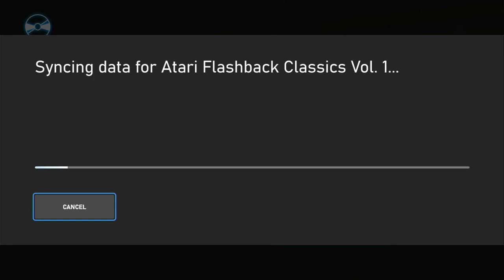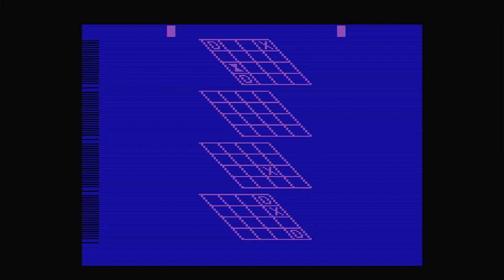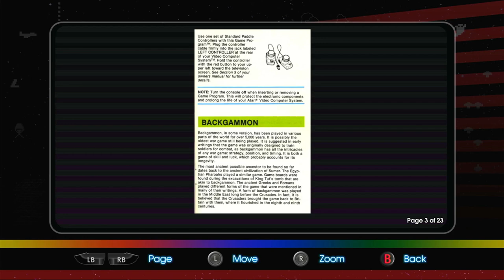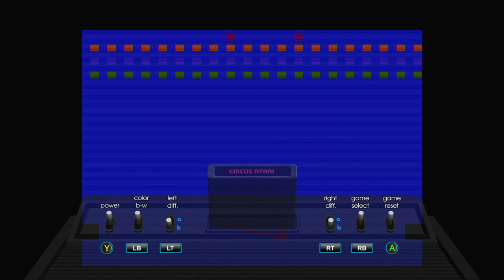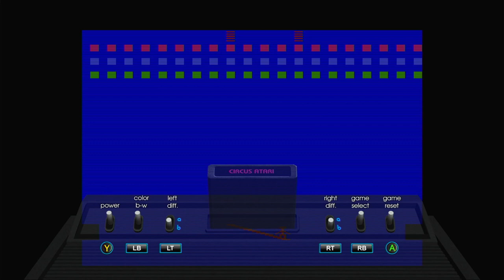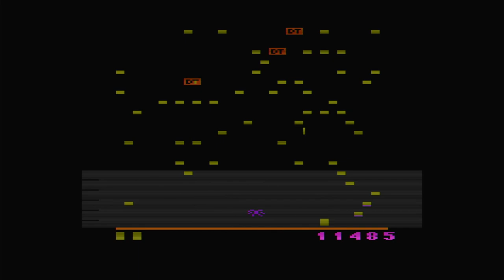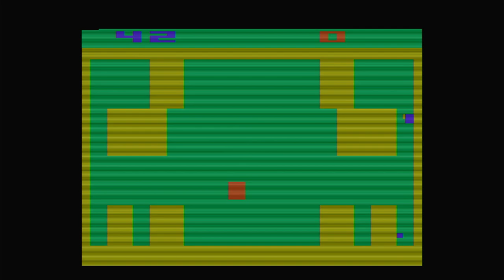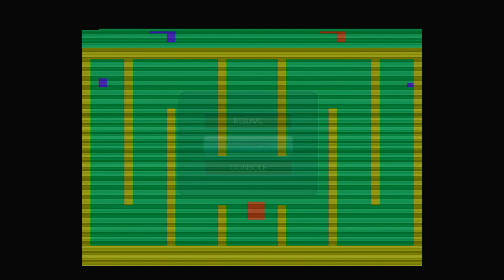Atari Flashback Classics Volume 1 - Xbox One Gameplay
Released in 2016, Atari SA worked with AtGames and Code Mystics to bring the classic arcade and Atari 2600 games to the PlayStation 4 and Xbox One. With 50 games in this volume, you can pretty much tell that this is a long video. Also, it might be worth noting that because of the capture device I was using, some 2600 games may not display properly. They work fine on the TV, but this is a bit of an odd quirk when 2600 games are being recorded from a capture device.

Arcade Games*:
00:01:06 - Black Widow
00:02:51 - Centipede
00:05:05 - Liberator
00:07:42 - Lunar Lander
00:13:44 - Millipede
00:19:07 - PONG [NOTE: There's a bizzare glitch later on, but I am not sure if it was in the compilation itself or if it's a capture card related oddity]
00:21:24 - Space Duel
00:26:15 - Tempest
00:28:37 - Warlords

Atari 2600 Games:
00:30:50 - 3D Tic-Tac-Toe
00:32:15 - Air-Sea Battle*
00:35:09 - Backgammon
00:46:30 - Basketball
00:51:10 - Blackjack*
00:53:30 - Bowling
00:56:09 - Canyon Bomber*
00:58:00 - Centipede
01:00:05 - Circus Atari
[Skipped] - Combat* [2 Player only]
[Skipped] - Combat Two [2 Player only]
01:04:22 - Desert Falcon
01:06:34 - Dodge 'em
01:08:25 - Fatal Run
[Skipped] - Football [2 Player only]
01:10:49 - Home Run
01:14:30 - Human Cannonball
01:16:10 - Millipede
01:18:33 - Miniature Golf
01:23:00 - Pong Sports [AKA Video Olympics]
01:25:31 - Quadrun
01:26:44 - Radar Lock
01:29:48 - RealSports Boxing
01:33:26 - RealSports Football
01:35:07 - RealSports Soccer
01:37:32 - RealSports Volleyball
01:42:57 - Save Mary
01:48:38 - Slot Machine
[Skipped] - Slot Racers [2 Player Only]
01:51:09 - Sprintmaster
01:52:40 - Star Raiders
01:54:41 - Steeplechase
01:56:46 - Stunt Cycle
01:58:19 - Super Baseball
02:04:20 - Super Football
02:06:33 - SwordQuest: EarthWorld
02:09:05 - SwordQuest: FireWorld
02:10:50 - SwordQuest: WaterWorld
02:12:51 - Tempest
02:13:52 - Warlords
02:24:03 - Yars' Revenge* [NOTE: Graphical issues that I mentioned earlier. It doesn't really look like this when you play it normally on the Xbox One or the PS4]

*The game has Trophies / Achievements tied to it. Up to the challenge?

Developed by Code Mystics
Also released on PlayStation 4.
All three volumes are included on Atari Flashback Classics for Nintendo Switch and PlayStation Vita, as well as the now-delisted Atari Vault (Vol.3 content sold separately as DLC, which is also delisted)